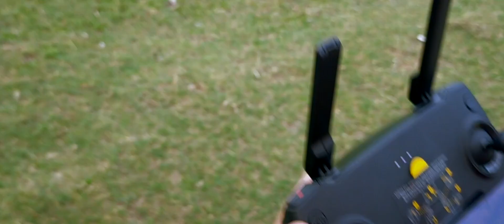Drone shot of my village | Village life in india | Durgesh kushvah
Drone shot of my village | Village life in india U.P | My village | Drone shot | Durgesh kushvah

I'm Durgesh kushvah

Welcome to the channel "durgesh kushvah"

about the channel :- in this channel we are uploading vlogs and videos.

About the video:- In this vlog we were going to watch drone shot of my village, you will watch in this vlog, so i requested to you all please watch my full video and do comments.   hope you guys like this video.

2ND CAMERA REDMI NOTE 8 -
TRIPOD KODEC -
Drone DJI MAVIC MINI -
GIMBLE MOZA AIRCROSS 2 -

Important Videos For New viewer :-

Durgesh kushvah
From - Sambhal U.P( India )